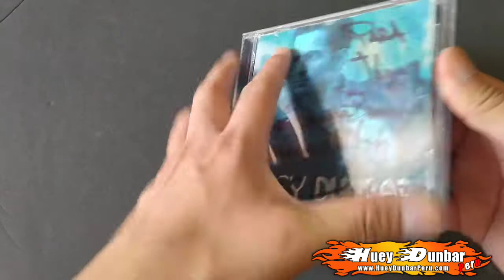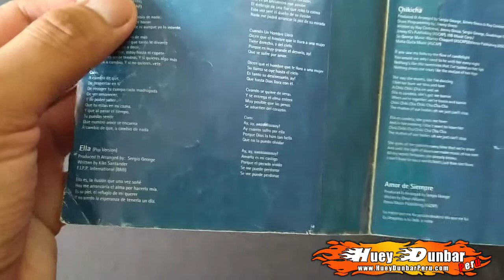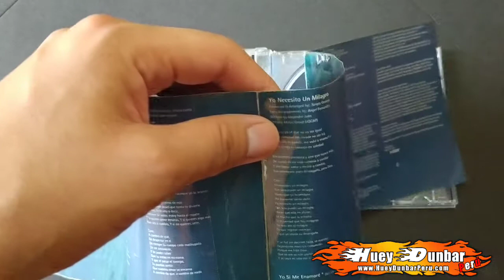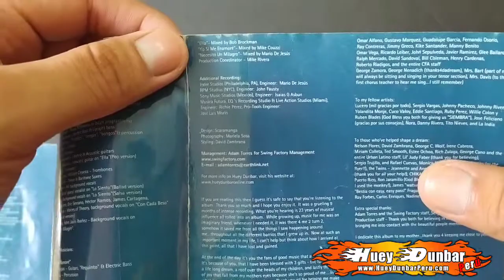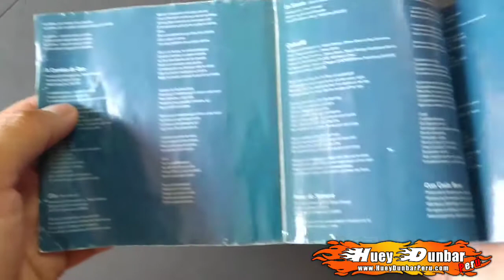Unboxing Disco Yo si me Enamore - Huey Dunbar 2001 - Producción Sergio George